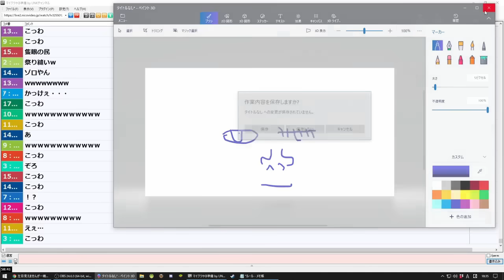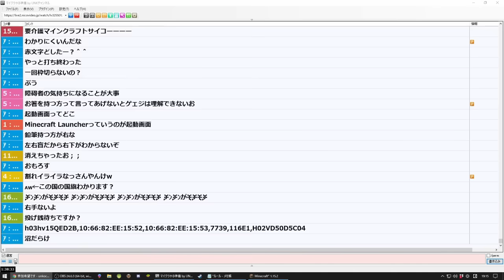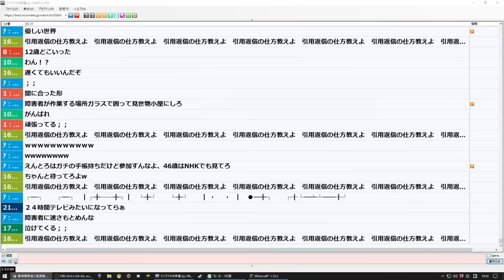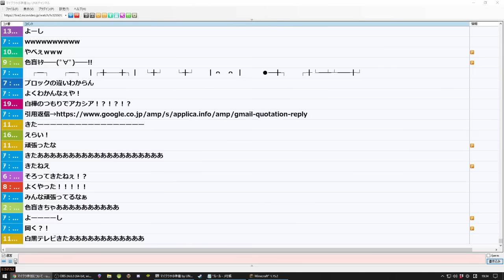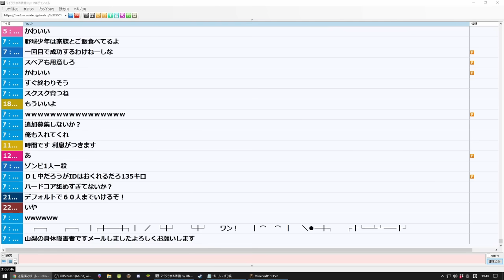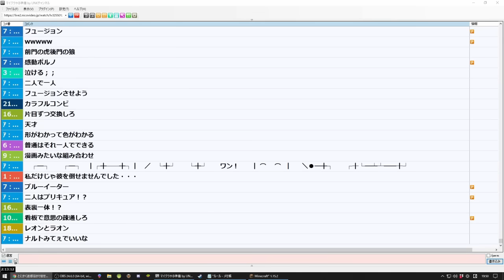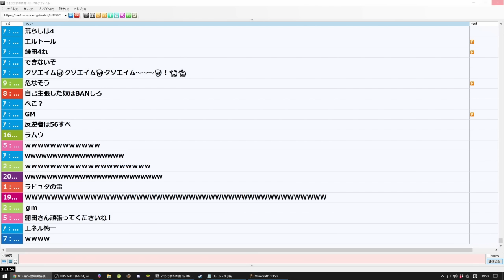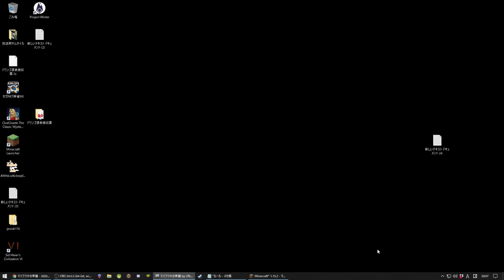マイクラの参加者を募る加藤純一【2020/04/23】